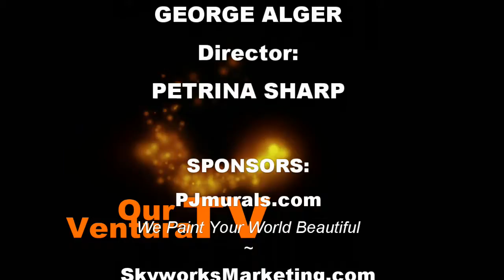Upcoming Documentary, Hearing is Believing, Featuring Rachel Flowers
Lorenzo DeStefano, filmmaker, writer, director, photographer and founder of the Ventura Film Society, speaks with Our Ventura TV host, Lyn Fairly.

In this interview, DeStefano discusses a new documentary project he is directing, Hearing is Believing, which features blind musical genius, Rachel Flowers.

DeStefano also touches upon how the Ventura Film Society is changing and closing a particular chapter of its evolution.

Producer:
GEORGE ALGER

Director:
PETRINA SHARP